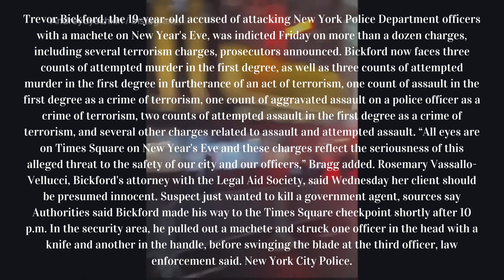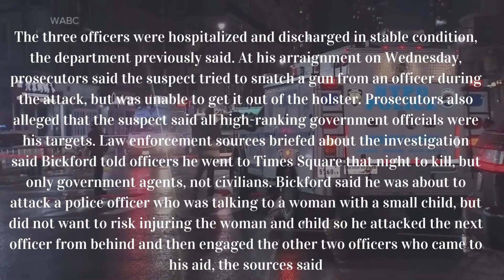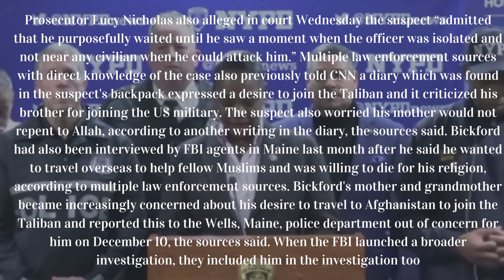The 19-year-old accused of assaulting a New York Police Department officer with a machete